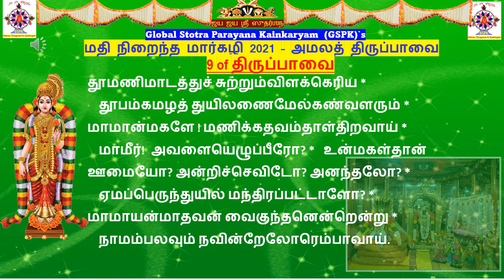09 - Thiruppavai Pasuram 9/ திருப்பாவை பாசுரம் 9 - GodaStuti Slokam 9 /கோதா ஸ்துதி 9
GSPK humbly presents Musical way of Thiruppavai Pasuram 9 - ThoomanimAdathu and Goda Stutui Slokam 9 as a part of "Madhi Niraindha Margazhi" series for the year 2021.

Click here to enjoy Thiruppavai Pasuram Upanyasam series